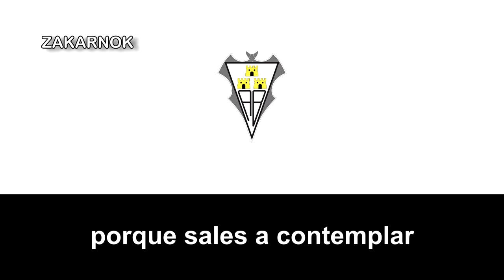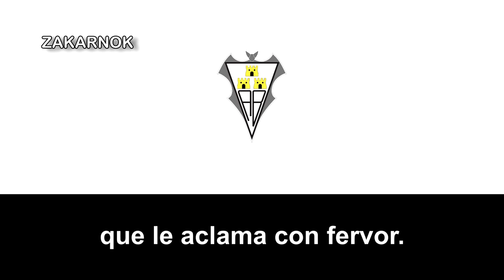Himno antiguo del Albacete Balompié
El Albacete Balompié es un club de fútbol español organizado como sociedad anónima deportiva de la ciudad española de Albacete, en la comunidad autónoma de Castilla-La Mancha.

Fue fundado el 1 de agosto de 1940, fruto de la fusión de los dos clubes más importantes de la ciudad, el Albacete Foot-ball Club y el Club Deportivo Albacete, de cuya unión surgiría la Sociedad Deportiva Albacete Foot-ball Association, que modificó su denominación por la de Albacete Balompié en 1941.

El Albacete Balompié es un histórico del fútbol español.5​6​ Es el único equipo de Castilla-La Mancha de momento que ha militado en Primera División (aunque tuvo otros clubes manchegos que estuvo a punto de ascender, como sería el CD Toledo o el extinto Puertollano).

En unos de su debut más destacado en Primera División, el denominado «queso mecánico» finalizó en la séptima posición de la clasificación, quedándose a un punto de jugar la Copa de la UEFA.​ En la temporada 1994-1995 se quedó a un paso de la final de la Copa del Rey tras caer ante el Valencia CF en las semifinales en un partido de vuelta que se resolvió por la mínima tras el empate de la ida.

Cuenta con una sección femenina, el Fundación Albacete, que ha militado varias temporadas en Primera División.

Además que es el club favorito del mitico delantero que conllevó la selección española su primer mundial del 2010 (que recuerdos buaf), Andrés Iniesta, del FC Barcelona.